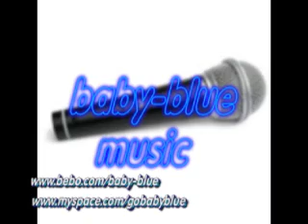baby-blue-represent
hip hop